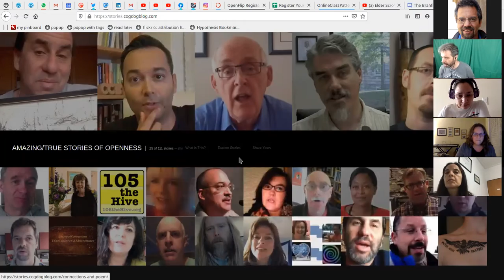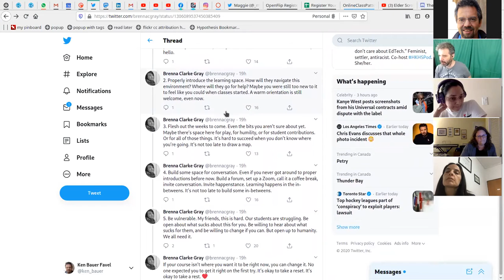OpenFlip Discussion, Week Four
For more information about